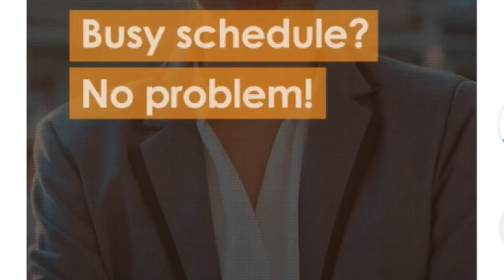PARTI ISLAM, WALA DAN TAKSUB - PENJELASAN DR MAZA